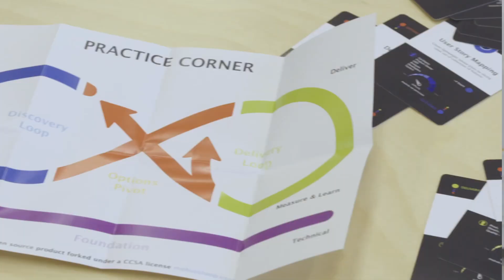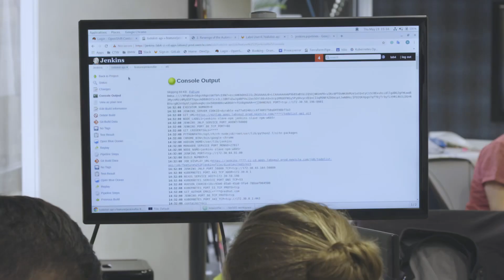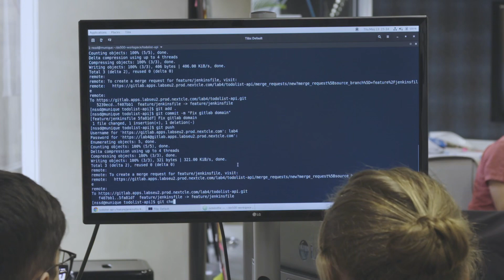DevOps Culture and Practice Enablement Course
Every business understands the mandate to move quickly, or disrupt to avoid disruption. Technologies and tool kits to meet that mandate are only half the battle. DevOps Culture and Practice Enablement (DO500) is an immersive training course that provides an immersive experience around DevOps culture, modern software development practices, and modern application development architectures to enable organizations to achieve a new level of success.